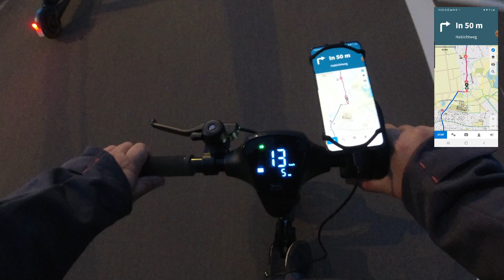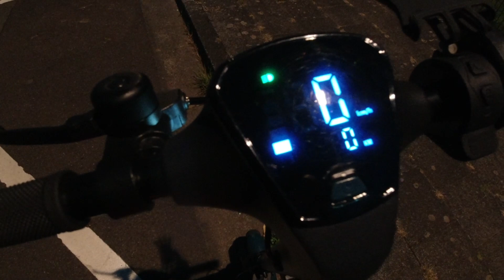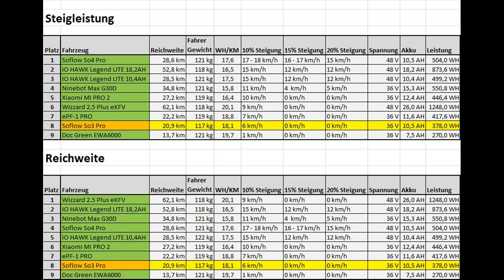🛴 Soflow So3 Pro 🏆 Reichweitentest, Wie schlägt er sich im Vergleich zum MI PRO 2 und zum ePF-1 PRO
SoFlow SO3 Pro 🛒 * SoFlow SO4 Pro 1. Gen 🛒 * SoFlow SO4 Pro 2. Gen 🛒
🔥 Weitere Angebote findet ihr in der Videobeschreibung 🔥

Tobias macht übrigens 📻 Radio.

SoFlow SO4 Pro 1. Gen 🛒
SoFlow SO4 Pro 2. Gen 🛒

➤ 🔖 Kapitel:
00:00 Einleitung
00:36 wir fahren los
10:12 Uckendorf
15:02 Köln Porz Libur
18:56 Köln Porz Wahn
22:09 Köln Porz Libur (Rückweg)
26:18 Stockem
28:22 Kriegsdorf
30:33 Letzter Balken
31:01 Er wird langsamer
37:18 Fazit
39:39 Tabellen
40:11 Outtro

01 - Space Navigator - Sarah, The Illstrumentalist
02 - Sunrise - JVNA
03 - Survive the Montage - RKVC
04 - Tiger's Blood - DJ Williams
05 - Trinity - Jeremy Blake
06 - Wonders - JVNA
07 - Inkling - Slenderbeats
08 - Lost and Found - Jeremy Blake
09 - U In My Arms - Jeremy Blake
10 - Sightlines - Jeremy Blake
11 - Touch - Patrick Patrikios